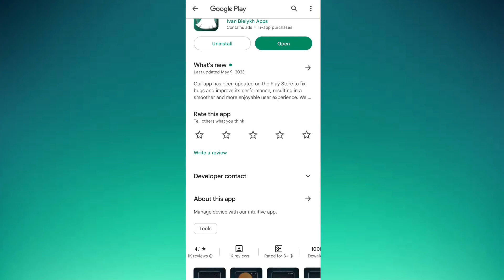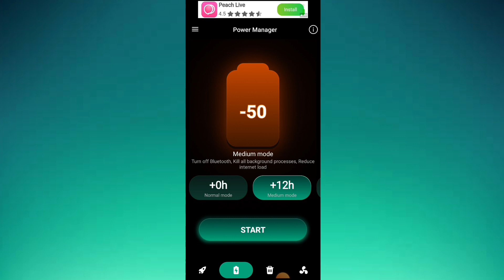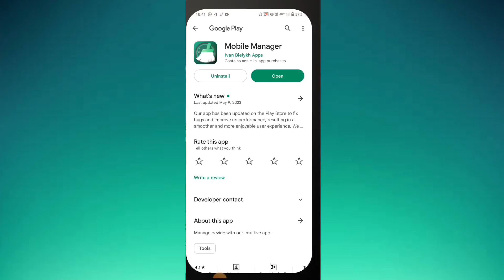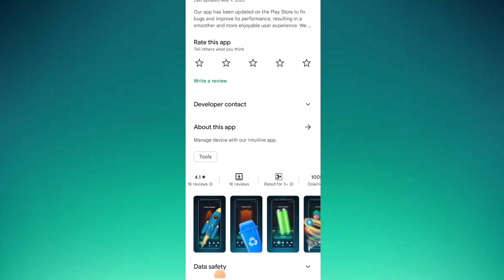Mobile Manager App Kaise Use Kare || How To Use Mobile Manager App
Aaj Ki Video Me Ham Baat Karenge Mobile Manager App Ke Bare Me Aap Is App Ko Kaise Use Kar Sakte Hai Isi Ke Bare Me Aap Ko Puri Jankari Ise Video Me Dene Wala Hu..!!